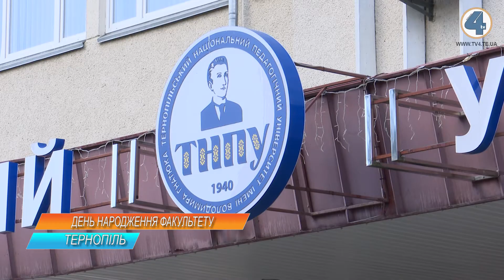40-річчя святкує факультет філології і журналістики ТНПУ ім. В. Гнатюка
Своє 40-річчя сьогодні святкує факультет філології і журналістики Тернопільського національного педагогічного університету імені Володимира Гнатюка.  Урочиста подія зібрала викладачів та студентів, аби згадати пройдений шлях та щоденні кроки до вдосконалення. Святкову атмофосферу відчули і наші кореспонденти.